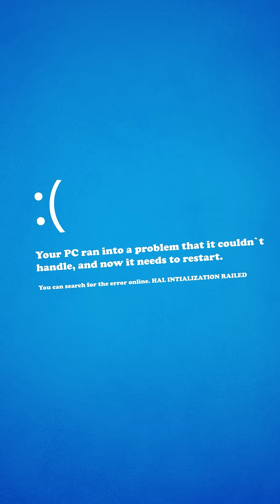What is Prosopagnosia?